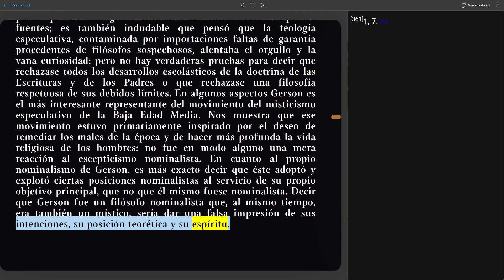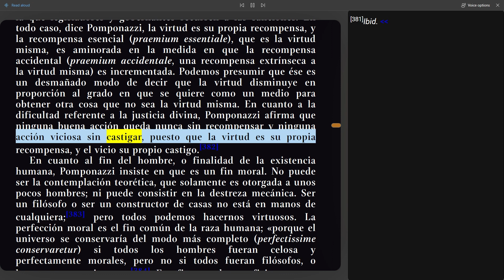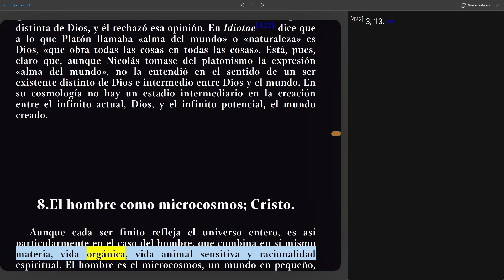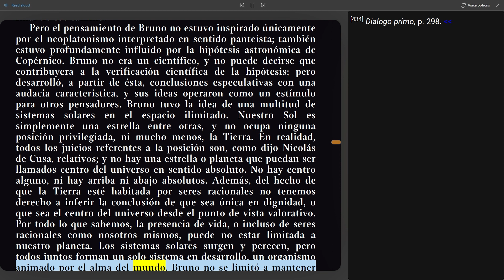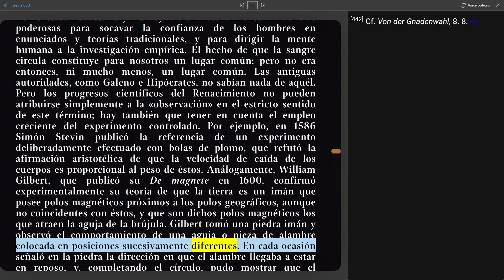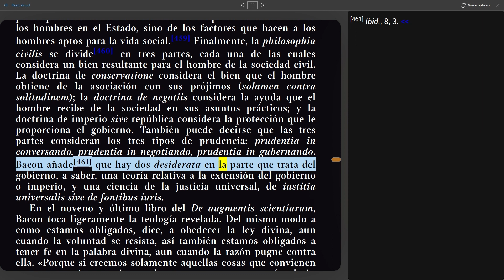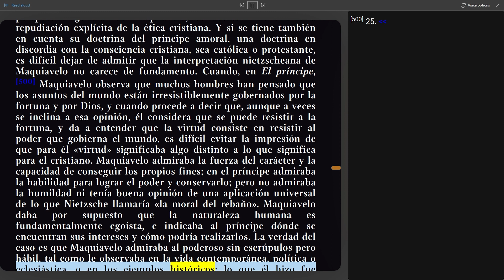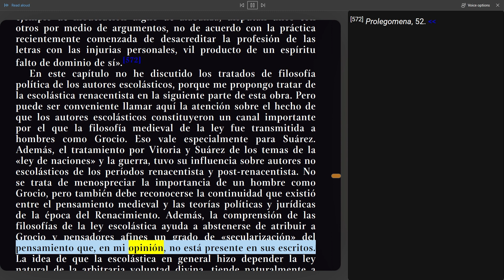(Parte 2) La filosofía del renacimiento. Historia de la Filosofía 3, Frederick Copleston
Explora los fundamentos del pensamiento filosófico en la transición de la Edad Media a la Modernidad con el Audiolibro “Historia de la Filosofía - 3” de Frederick Copleston. En esta primera parte, sumérgete en el siglo XIV y descubre cómo figuras como Ockham y los ockhamistas, junto con el movimiento científico y el misticismo de Eckhart y Tauler, desafiaron las síntesis del siglo XIII y allanaron el camino para la via moderna. Acompaña a Copleston en un viaje a través del pensamiento renacentista, la filosofía política y las concepciones místicas que definieron una era de crisis y transformación.